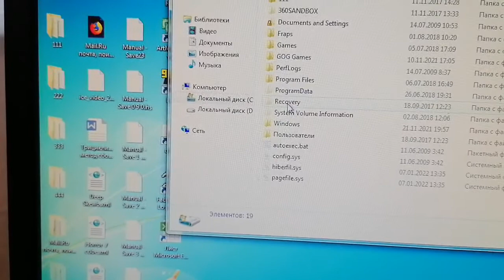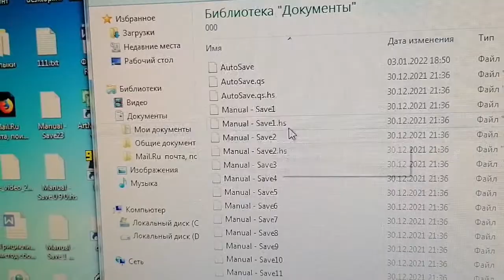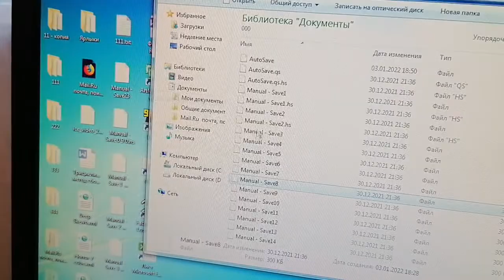Fable TLC Место где лежат сохранения игры И что они из себя представляют.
Сама игра может работать хоть с флешки) по адресу вроде "D/:"
Однако сохранения видимо всегда будут создаваться и потом находиться по адресу вроде: Мои документы - My games - Fable.
Размер сохранений 300 КБ
Названия - "Manual - save1" (без расширения)
Названия вспомогательных файлов - "Manual - save1.hs" (создаются игрой не всегда).

Спустя пять минут после записи домашний ПК завис, и отказался перезагружаться (требует ремонта).
Однако вовремя я успел сделать запись)